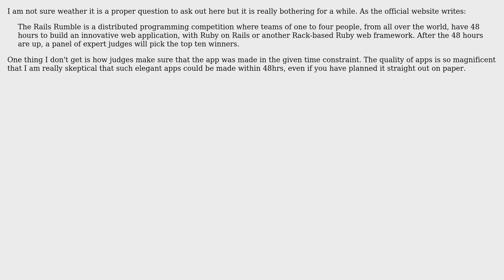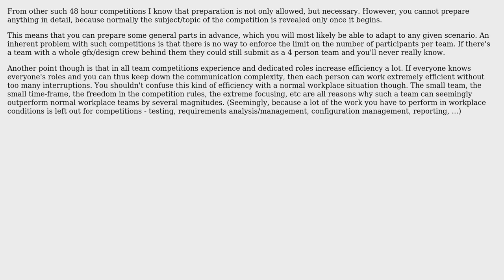Software Engineering: How does a competition like Rails Rumble Work?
With thanks & praise to God, and with thanks to the many people who have made this project possible! | Content (except music & images) licensed under CC BY-SA | Music | Images & others | With thanks to user Shubham user gnat user Frank and the Stack Exchange Network Trademarks are property of their respective owners. You are responsible for your own actions.